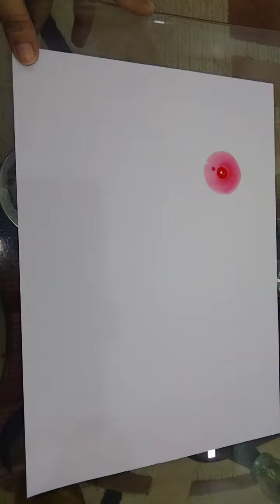Painting with balloon/ easy painting idea/ painting activity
balloon painting
painting with balloon
easy painting idea
activity for summer